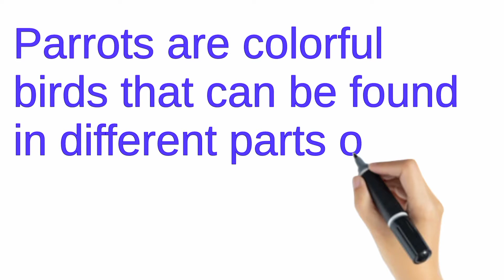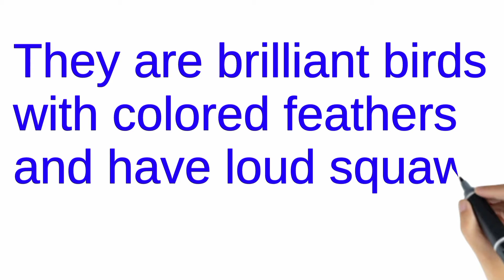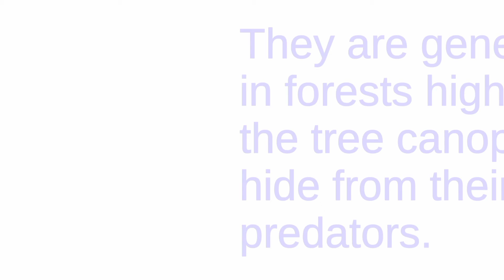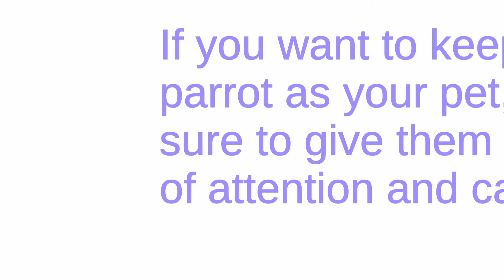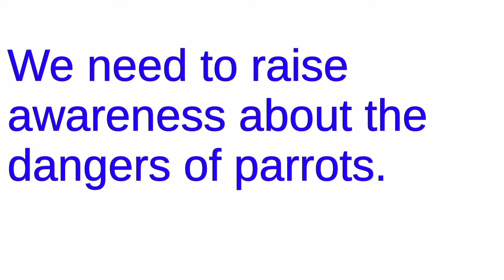10 Lines Essay On Parrot Essay On Parrot in English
10 Lines Essay On Parrot
10 Lines On Parrot in English